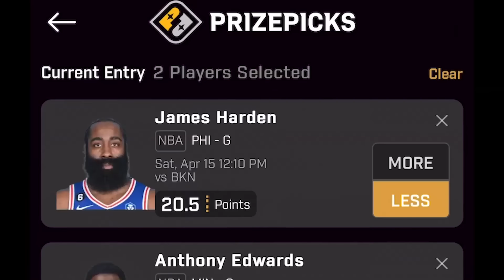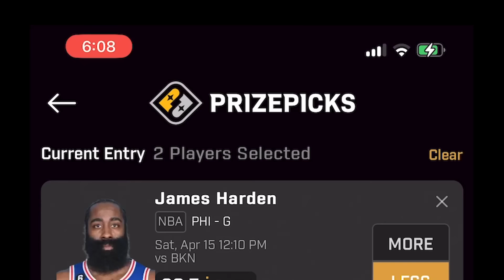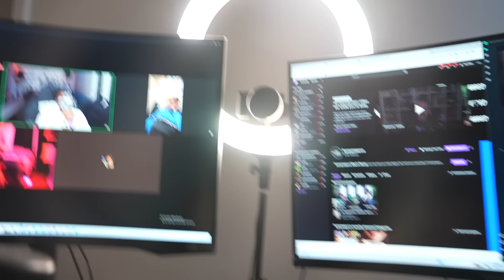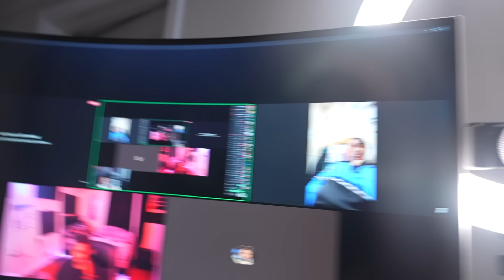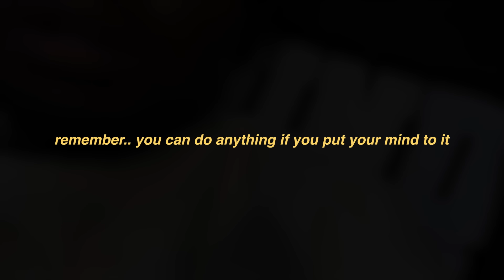Farting In Peoples Faces at The Gym! ** Didn't End Well **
Thank you PrizePicks for sponsoring this video. and use code FunnyMarco. Get up
to an instant deposit match of $100.